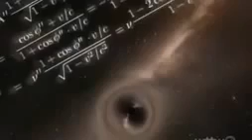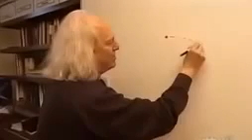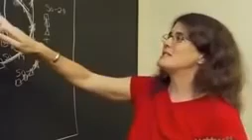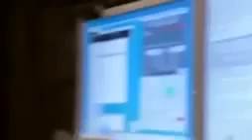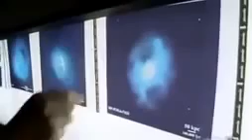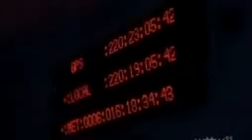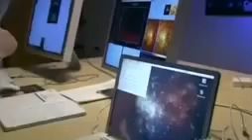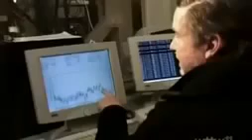Universe Documentary Supernova Monster of the Milky Way Space Documentary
Supernova: Monster of the Milky Way - Space Documentary Astronomers are closing in on the proof theyve sought for years that one of the most destructive objects in the universe—a supermassive.

Black holes are the makings of science fiction, with fantasies of tunnel passageways that travel through space and time dominating the imagination. Nothing survives a black hole. What begins.